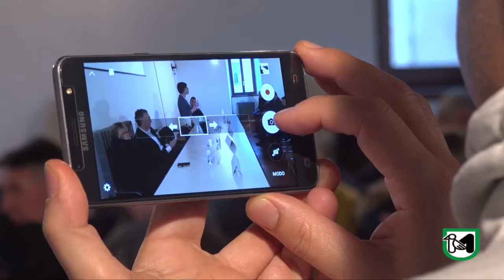A Force gli amministratori locali incontrano la commissaria De Micheli e il presidente Ceriscioli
risorse, norme e opportunità per la ricostruzione post sisma